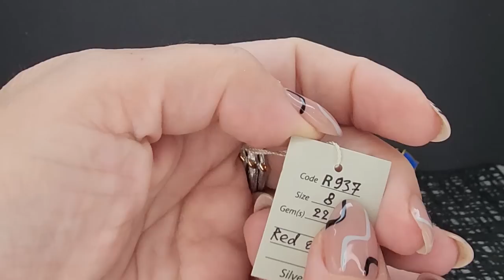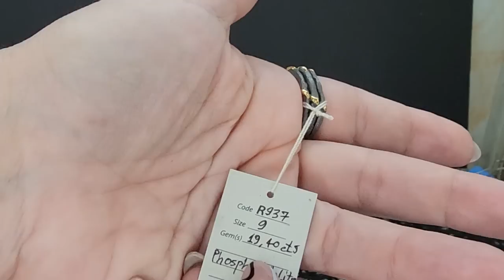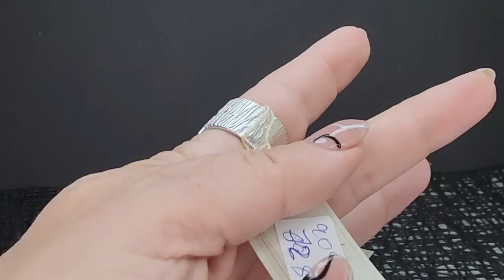МИКС : ШАБЛЮЛЬ ✨️ИГОРЬ ✨️ЧЕКЕРЫ ✨️ серебро 925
ДОСТАВКА ПО ВСЕМУ МИРУ 8 ДОЛ до 100 гр (3 украш)  12 дол больше 100 гр
ПО ИЗРАИЛЮ 20 ШЕК
Оплатить по Израилю можно: пебокс,бит,перевод на счет в банке ,можно вложить наличные на почте (банк адоар) бит только в экстренных случаях -работает плохо
есть группа-болталка  в вотсапп-я могу добавить -обратитесь в личку
есть группа тихая где только мои объявления